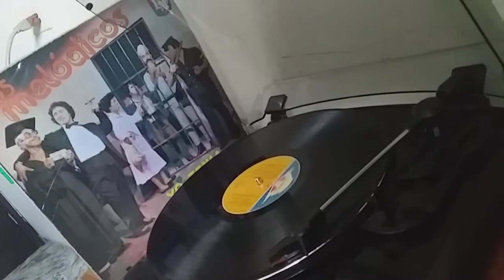YO TENIA MI CAFETAL-LOS MELODICOS